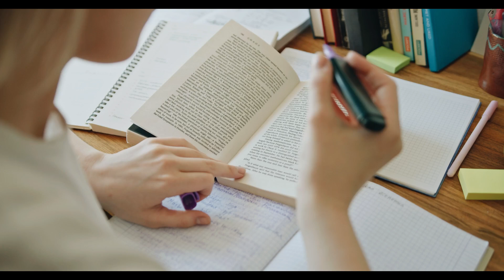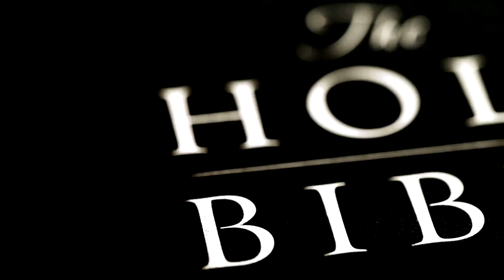Bede, the Venerable - The Father of English History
In today's video, we explore the life of St. Bede, the Venerable. A scholar, saint and historian famous for his work on English history and the teachings of the Christian faith.